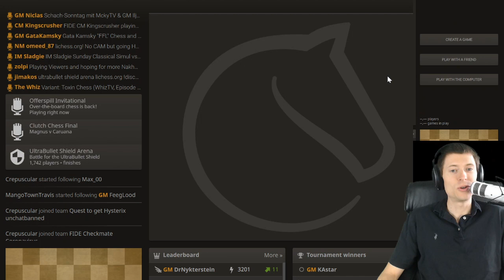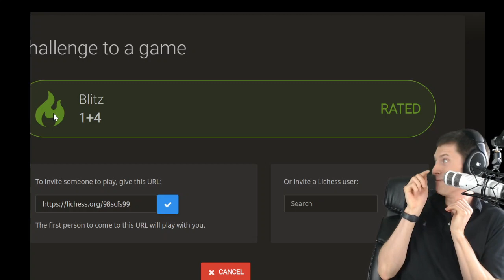Episode 506: Toxin Chess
Units cannot move to empty squares which are under attack. What about pawns? Let's try it both ways.

About ChessWhiz TV: a live stream of hilarious chess commentary while playing really wacky chess.